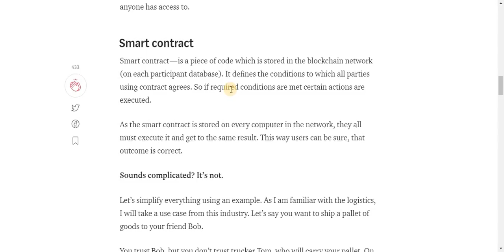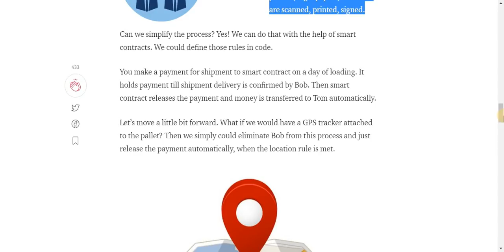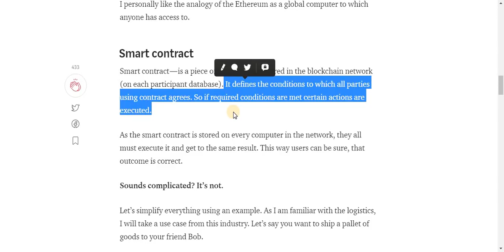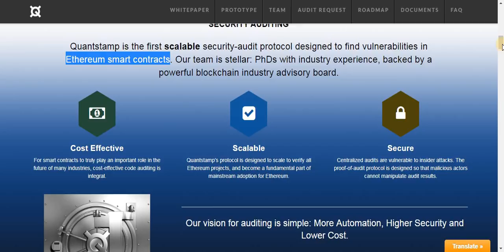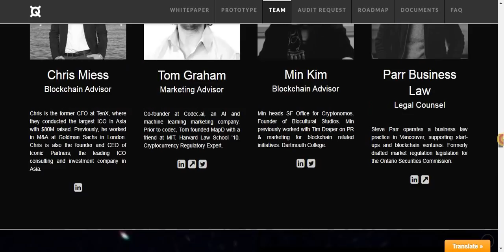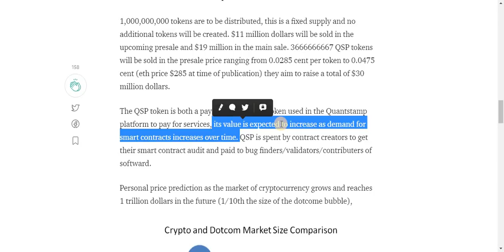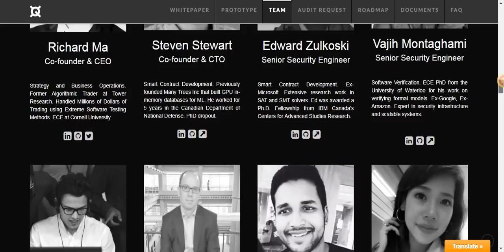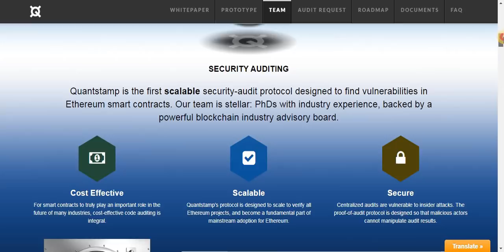What Is QuantStamp (QSP) ? How to Buy ? Basic Of Smart Contract (Hindi / Urdu)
Bitcoin : 1BBhAzujWvGpQ4PNFaYwEUAhLuuqJfnveg
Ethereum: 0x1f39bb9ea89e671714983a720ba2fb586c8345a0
Litecoin: LQs647eYLHYiza2bwhWjYxwWeVmjEbtk88